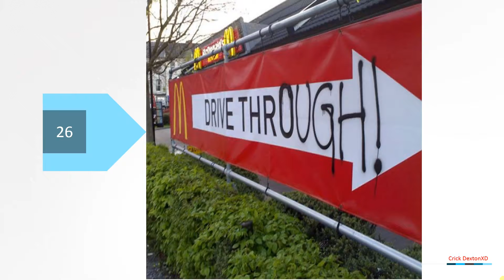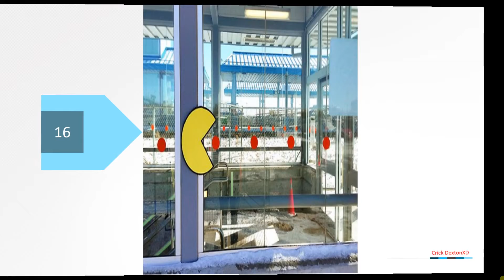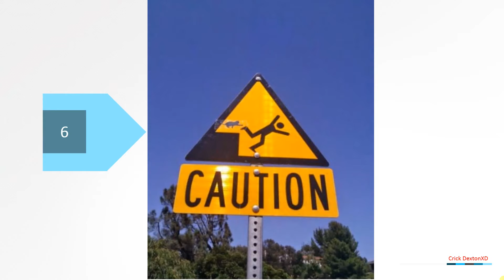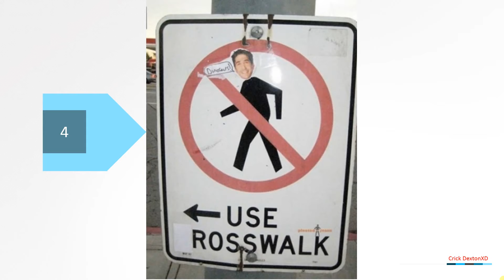Nur Jazlan: Vandalism on Buddy Bear tarnishes Malaysia's image